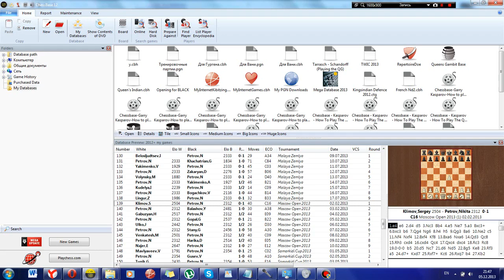Самое первое видео Никиты Петрова